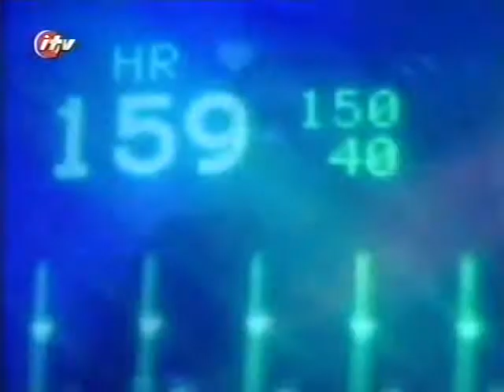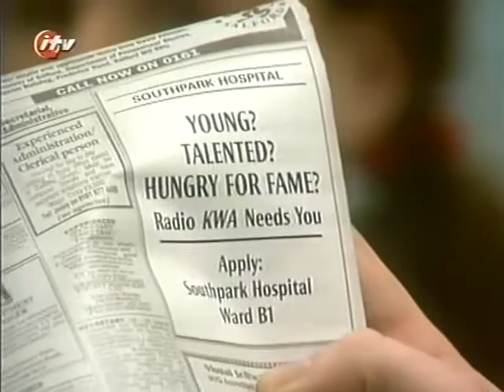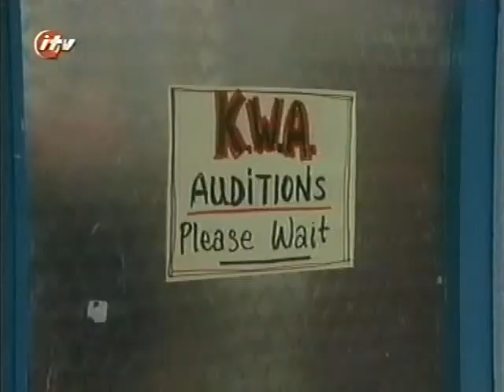Children's Ward - Series 10 Episode 7 (1)